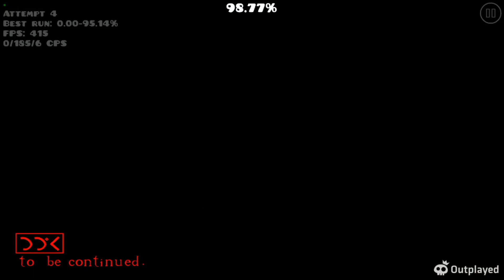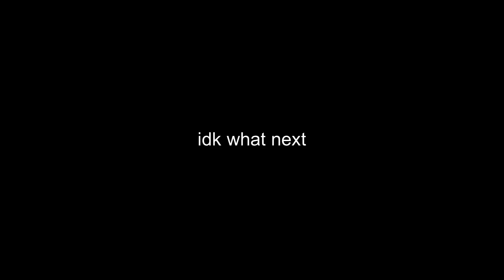KINGSLAYER 100% [NEW HARDEST] || Geometry Dash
FINALLY A NEW HARDEST! This level was really fun and I actually got really lucky with the runs I had

Runs (from my memory and death tracker):
80-100%, 67-100%, 54-100%

Enjoyment: 8/10
Difficulty: 10/10 (extreme demon)